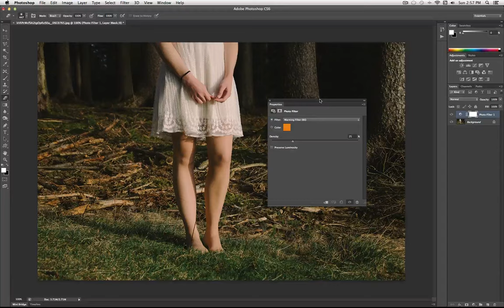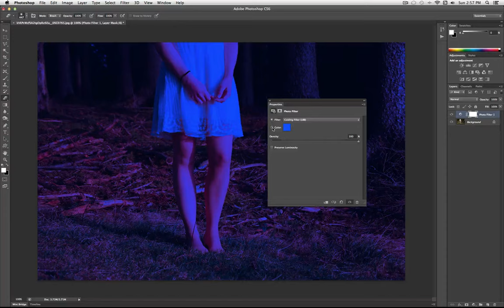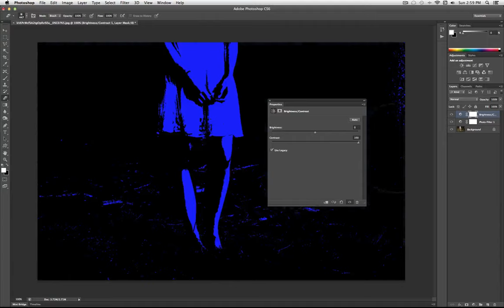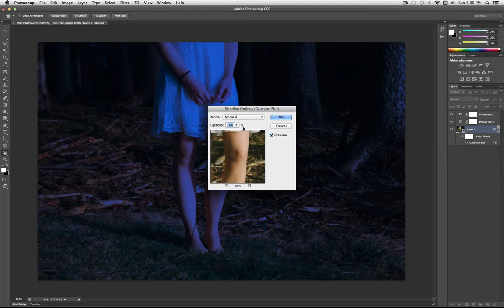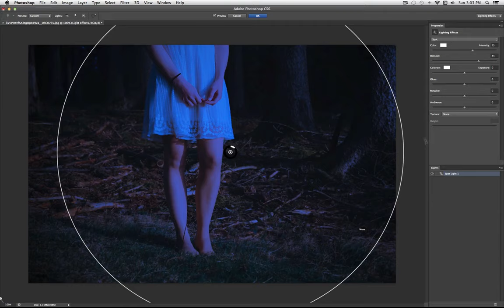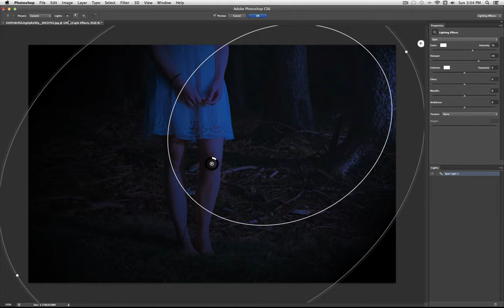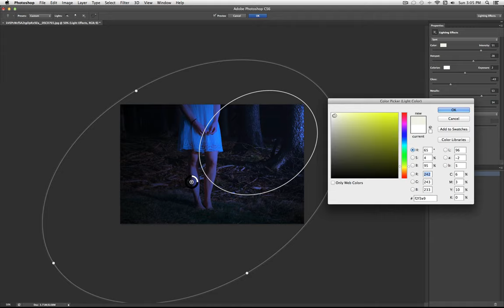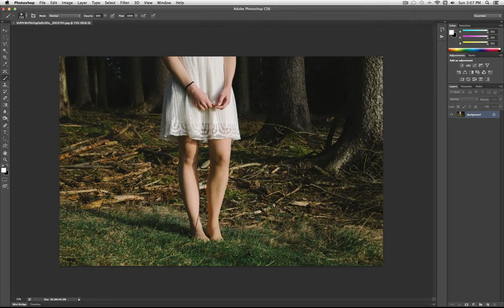Let's Photoshop! Episode 3: Day to Night Photomanipulation